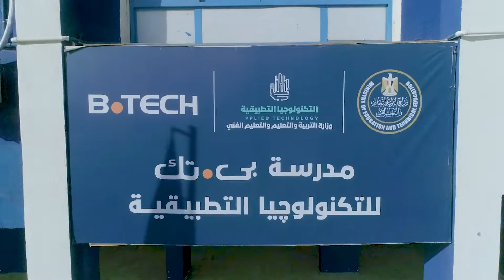مدرسة بى.تك للتكنولوجيا التطبيقية أول مدرسة متخصصة فى تجارة التجزئة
تابعونا ...علشان تعرفو اكتر عن مدرسة بى.تك للتكنولوجيا التطبيقية  أول مدرسة متخصصة فى تجارة التجزئة فى مصر والشرق الاوسط الدراسة بتحمل كامل من شركة بى.تك للمصاريف الدراسية بإعتماد واشراف وزارة التربية والتعليم والتعليم الفني وبشهاده مصرية وشهاده معتمده دوليا ، الدراسة بمواصفات دولية وبإستخدام أحدث الاساليب التعليمية نظريا وتطبيقيا وعمليا